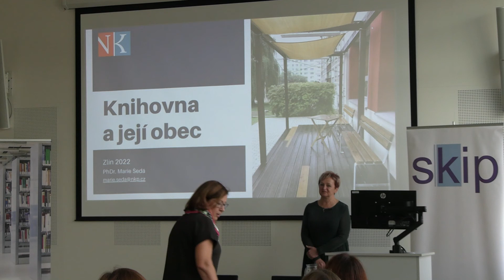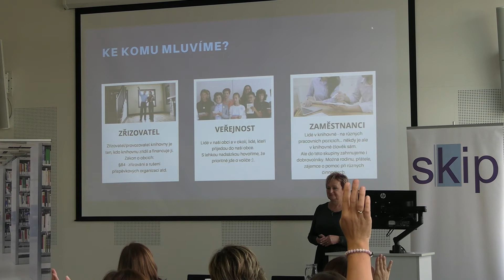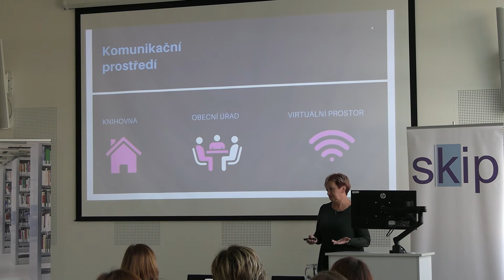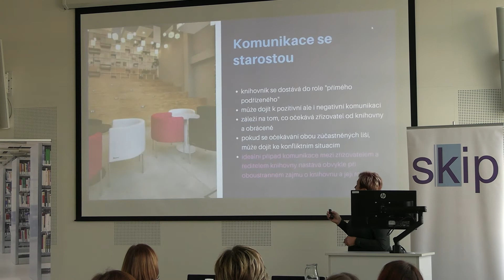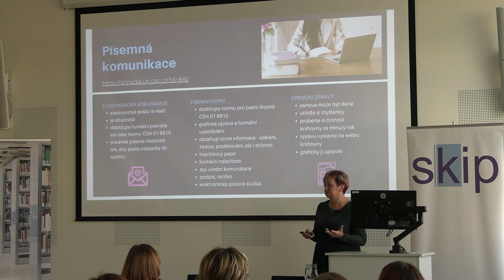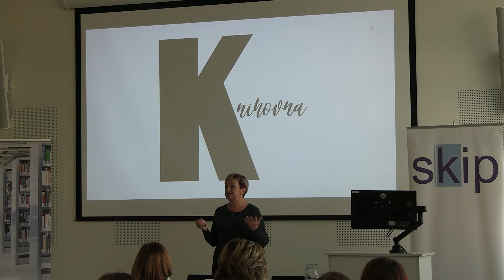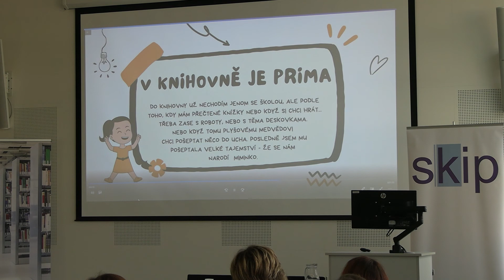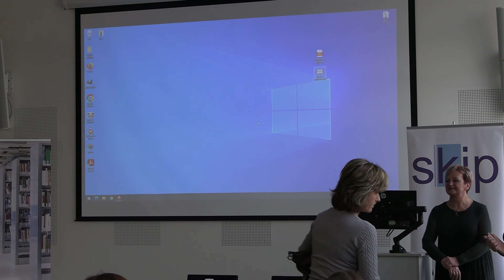Jak komunikovat se zřizovateli | PhDr. Marie Šedá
Jak efektivně komunikovat se zřizovateli? O tom promluvila PhDr. Marie Šedá z Knihovnického institutu Národní knihovny ČR.

Dvoudenní seminář Jak propagovat knihovnu a její služby se konal 2. a 3. listopadu 2022 v Krajské knihovně Františka Bartoše ve Zlíně za podpory SKIP.